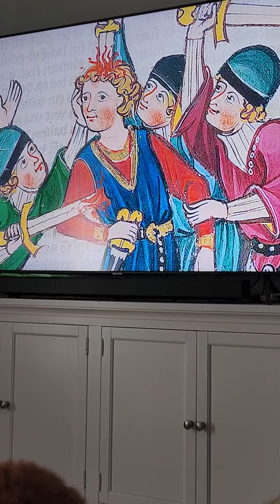Quickish Vlog: Medieval Madness Indeed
I love the Medieval Madness channel, but this particular image they use not so much.